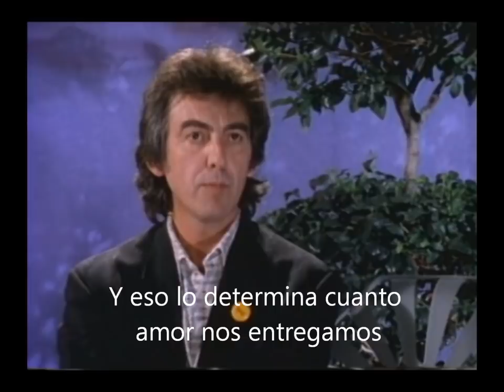George Harrison - This is love HQ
From the Album "Cloud Nine" Co-Produced with Jeff Lynne in 1987.
Reserved Copyrights. This material belongs to EMI & Dark Horse Records.
Jeff Lynne appears playing the guitar during the video.